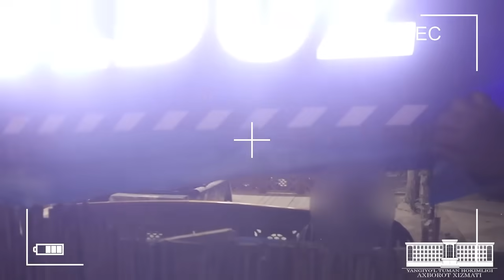Янги йўл туман ҳокими ўзи рейд ўтказди. Дахшатларни очиб ташладику